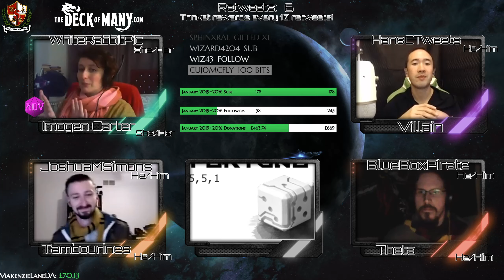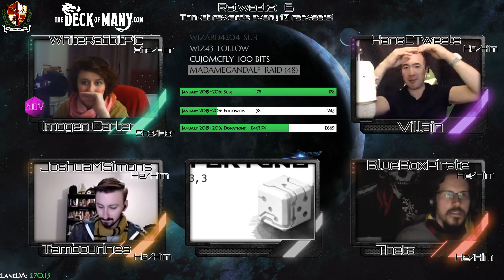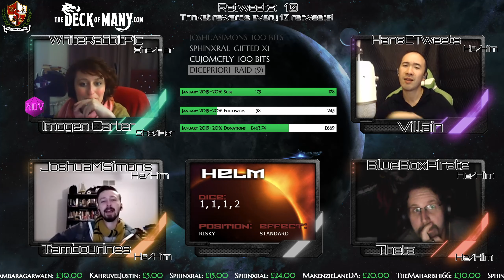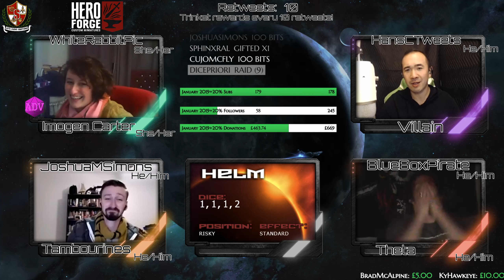The Hika Guard Episode 4: One Shot with Hans - The Ice Heist!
A Blast from the past takes us to a young Imogen mission! A Heist? A Child Rescue? An Escape from Giant Eel tunnels? A DOUBLE CROSS?! All of the above?!